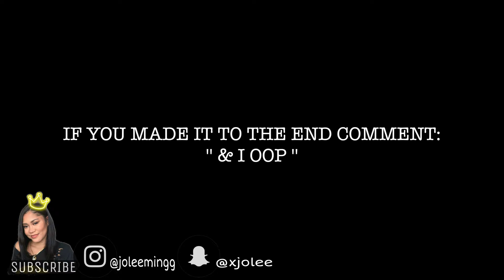Kidnapped / Held Hostage at 17 | Jo'lee Mingg